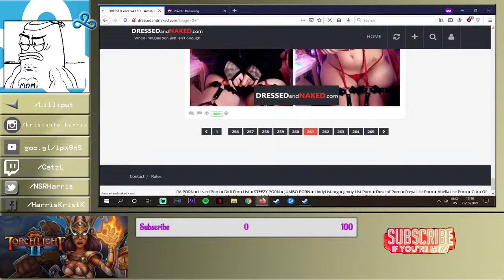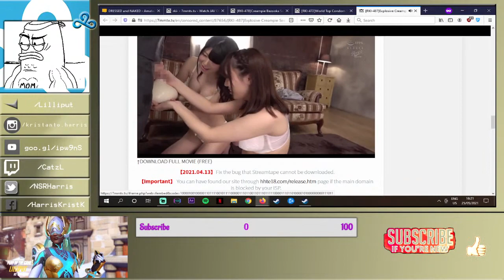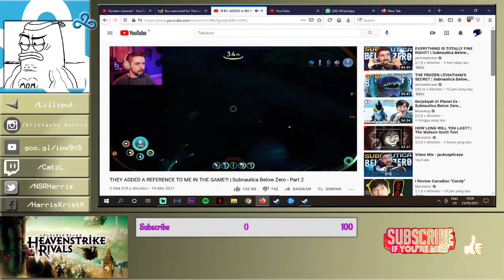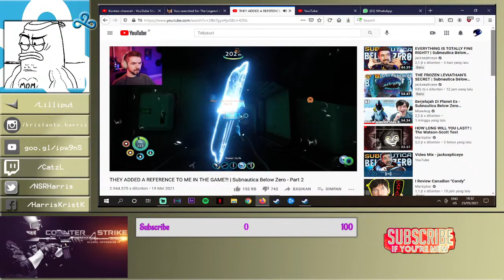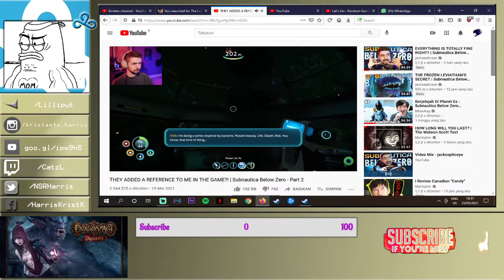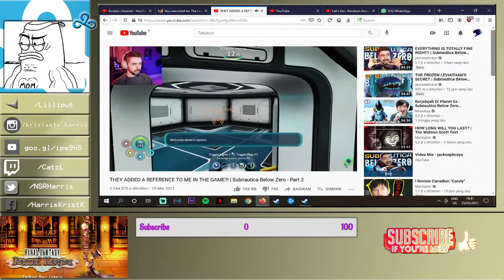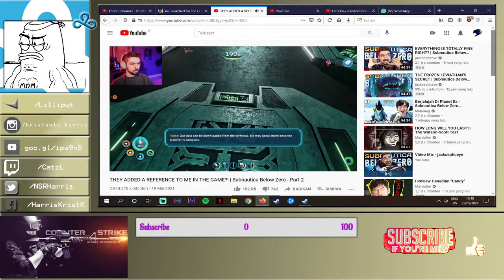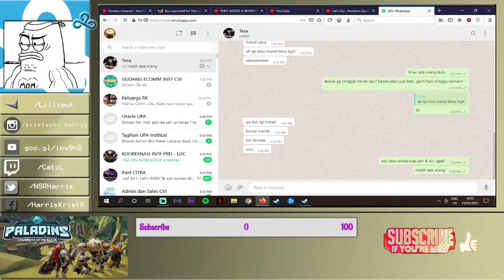Let's Go~ Random Game Marathon